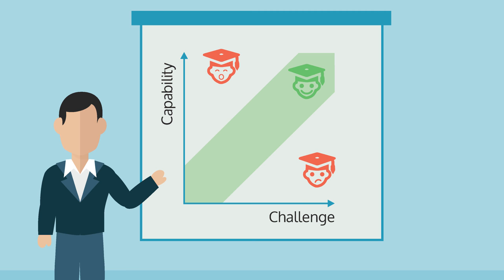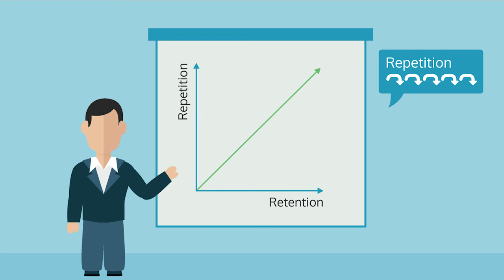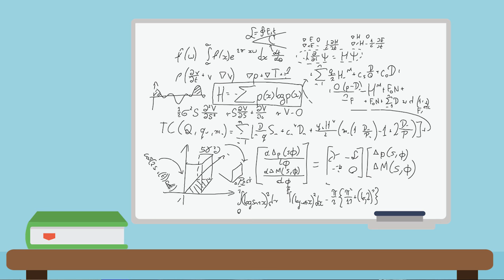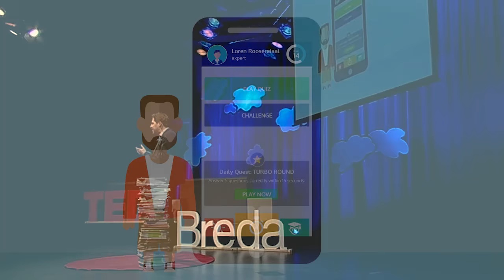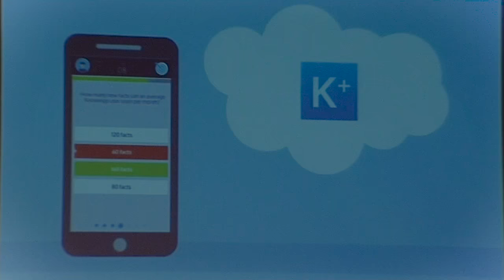Why learning is broken and how to fix it | Loren Roosendaal | TEDxBreda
Find out why the way we deal with learning today is fundamentally broken and how we can fix that issue by adopting a new perspective. Knowingo, a revolutionary new platform, proves that by honoring the four fundamental pillars of learning and using the secrets of the game industry we can learn just about anything and remember it until the day we need it!

Loren Roosendaal uses know-how and technology from the games industry to solve serious problems, founding several companies that apply the power of games to help people train and learn. His unique game-like learning experiences help save the lives of rescue crews, soldiers and security personnel and allow multinationals to get tens of thousands of employees learning just for the fun of it.